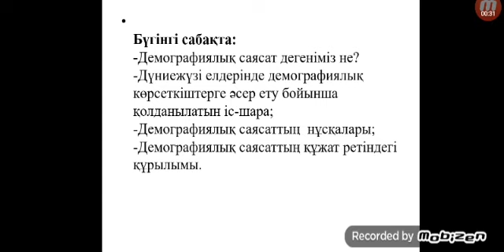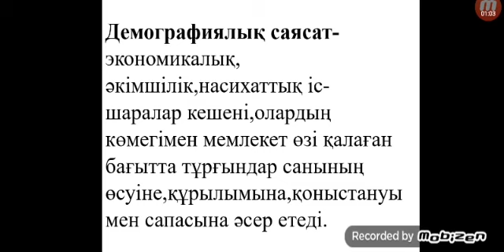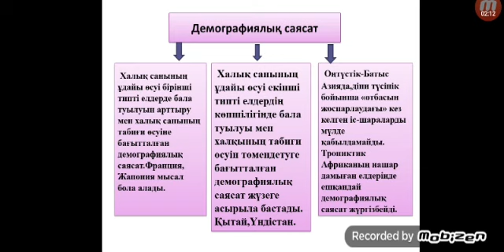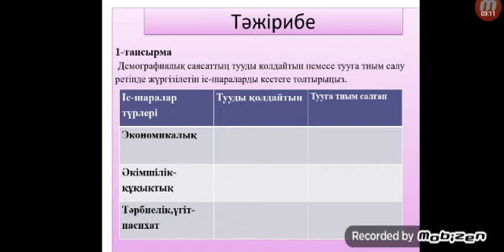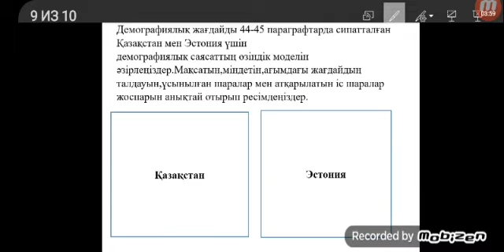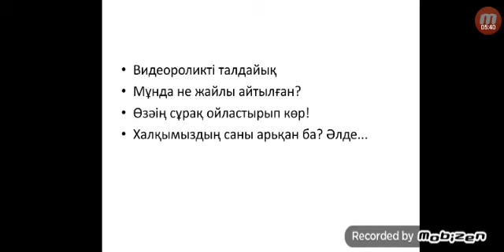Демографиялық саясат сынып 8